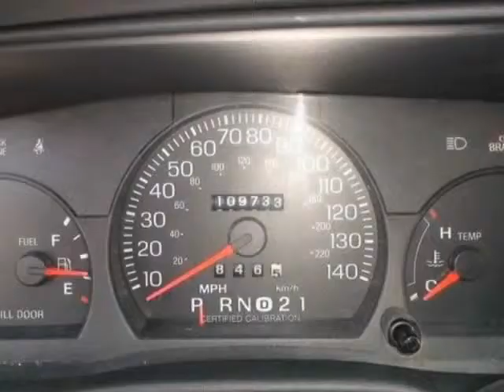2003 Ford Police Interceptor Sdn Police Prep Pkg (Charleston, South Carolina)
2003 Ford Police Interceptor Sdn Police Prep Pkg